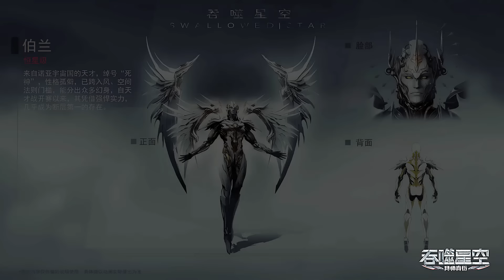⚓罗峰通往巅峰境界，混沌古城开启，100年试炼爆发！【吞噬星空 Swallowed Star】